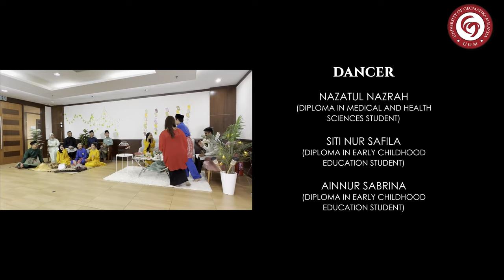Music Video Raya University of Geomatika Malaysia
Warna Warni Aidilfitri (Official Music Video) by UGM Students & Staff

May your Hari Raya Aidilfitri be filled with love, peace, and wealth.

CC: SonyMusic (original song)